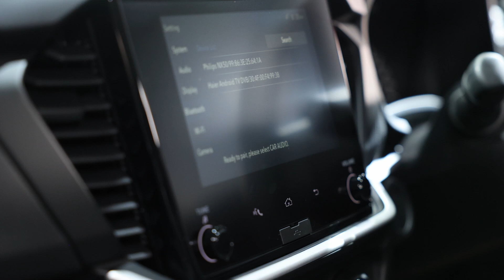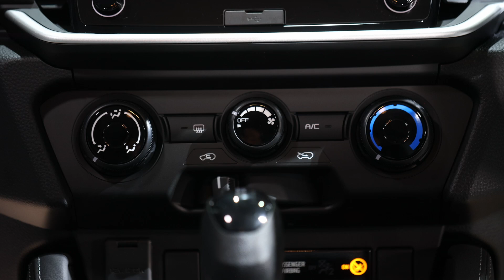VLOG ชมรอบคัน New ISUZU MU-X รุ่นย่อย Active และ Ultimate หน้าใหม่ ในราคาเริ่มต้น 1.196 ล้านบาท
VLOG นี้ คู่หูจาก AUTODEFT ทั้ง EARTH และ TopTaro จะพาทุกคนไปชมรอบคันรถอเนกประสงค์ PPV รุ่น Facelift ใหม่ New ISUZU MU-X ที่ปรับหน้า อัพออพชั่นใหม่เพียบ แถมยังเพิ่มรุ่นย่อย RS มาอีกด้วย แต่เราจะยังไม่พาไปดูรุ่นท็อปใหม่ แต่จะเริ่มต้นด้วยการไปดูรอบคันรุ่นเริ่มต้นอย่าง Active และรุ่นท็อปเดิมอย่าง Ultimate ซะก่อน (รุ่นท็อปไปดูช่องพี่เต้ย น้องโค๊กก่อน) รายละเอียดจะมีอะไรบ้าง ลองตามมาดูกันได้เลย